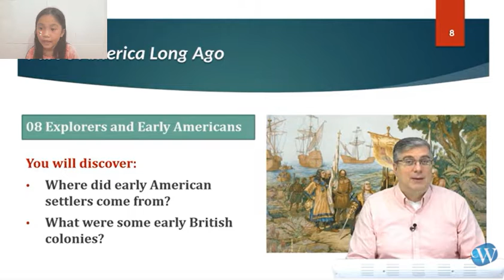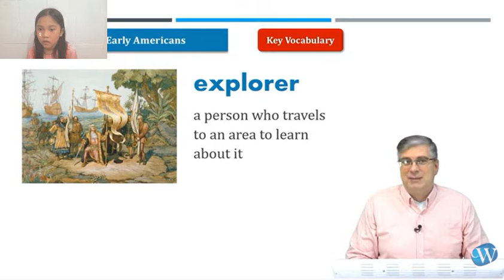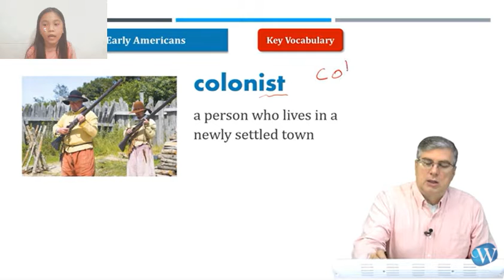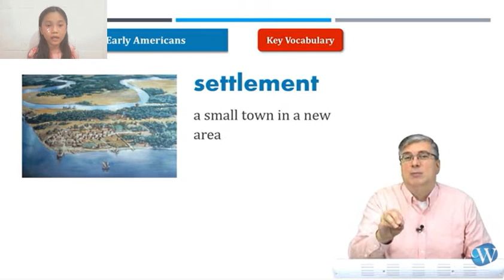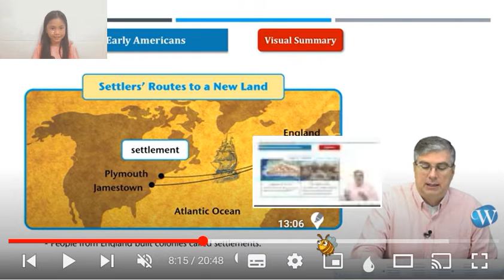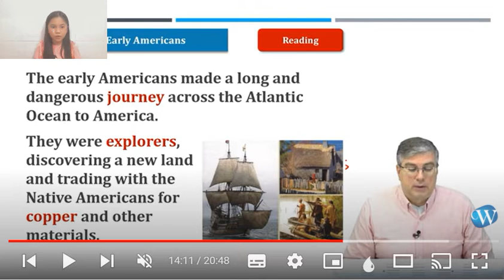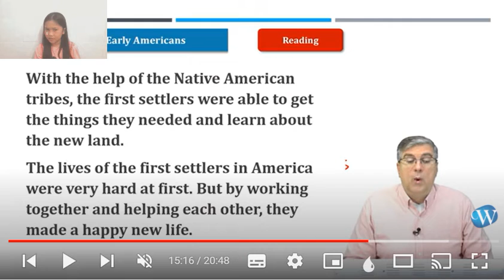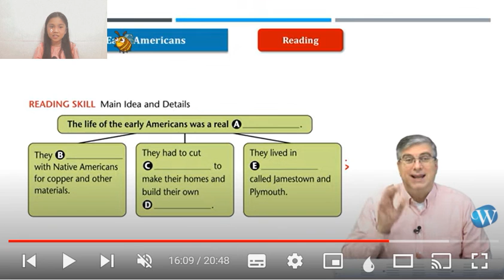America Textbook Reading Social Studies Grade 3 Lesson 8